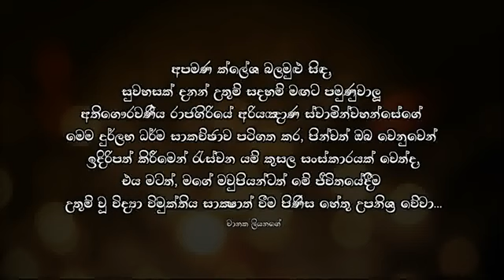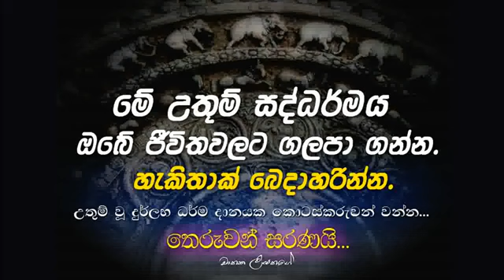Sirasa පන්සිල් මලුව 72 කොටස, 21.07.19 Maha Rahathun Wadi Maga Osse